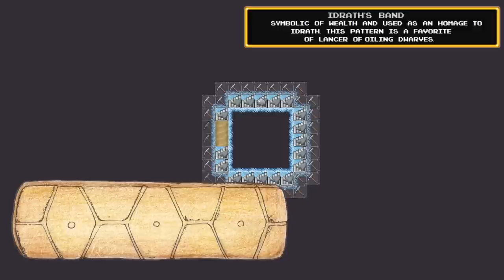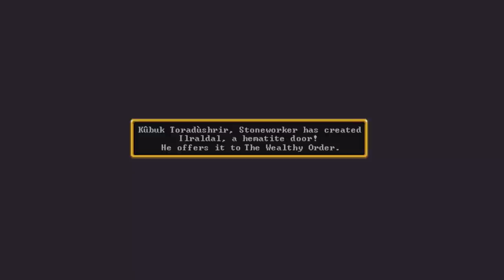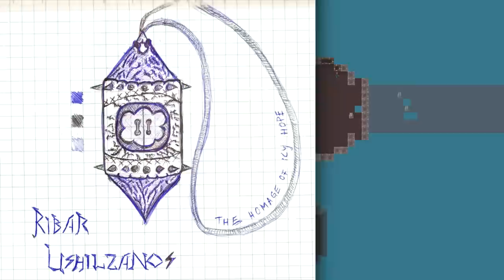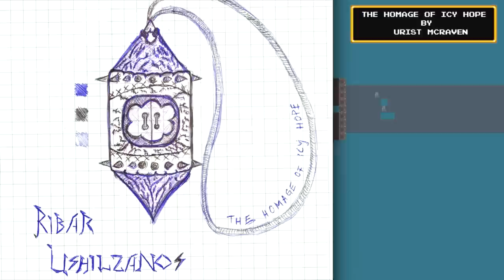Northbridge 2: Friends & Foes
*An edited, illustrated and narrated playthrough of the game Dwarf Fortress*

 Northbridge has gotten through it's first year, but now is when we get down to business! The wagons are rolling and the beasts of burden are loaded! Time to make a deal!

Not to mention the bridge. So much work to do. Just make sure to keep those spears sharp, dwarves.

Thanks to everyone who helped out with this episode!

 -Mrs K for her unending support and expert waxwork (she colors all the drawings. With crayons.)
-Ivan Duch for making the theme and a lot of other songs for Northbridge
 -Ccrack for doing the ghoulish Vabok picture